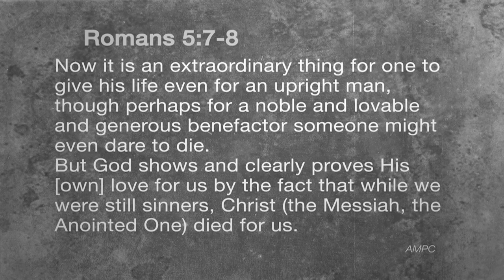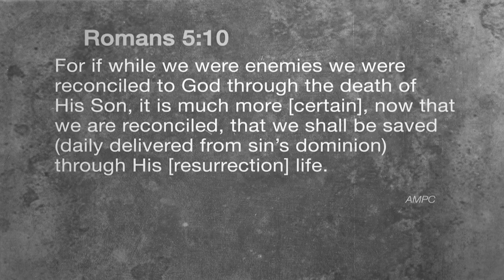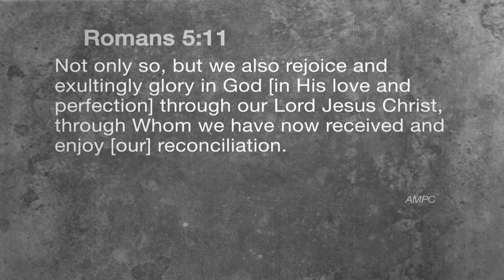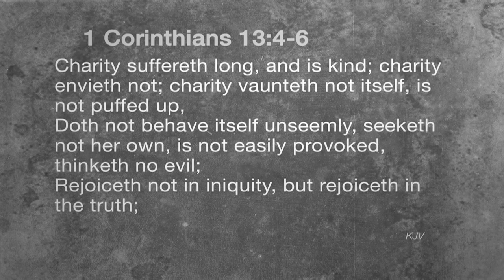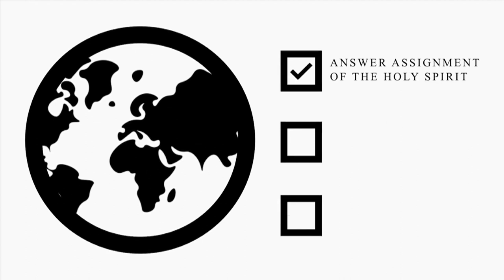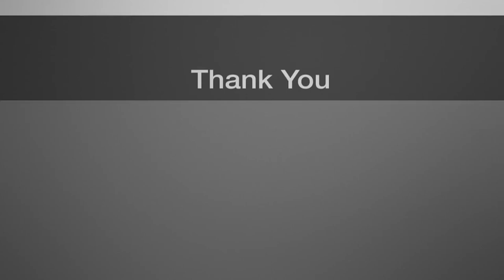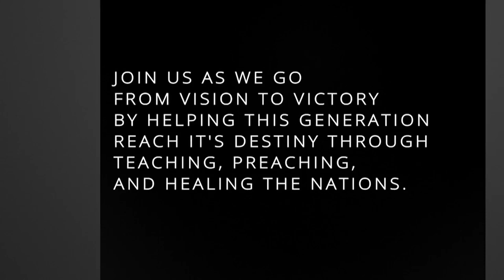No More Curse with Tracy Harris: 12/09/22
Message: The Royal Law Of Love
Enjoy the ministry of Pastor Tracy Harris from Harvest International Ministries in Texarkana, Arkansas.